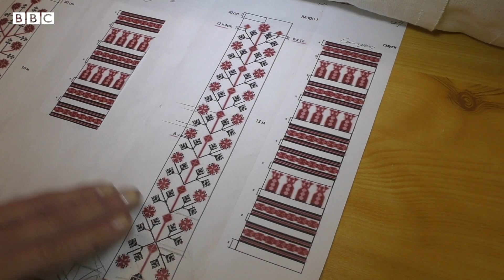Як у Чернігові створювали рушник-гігант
Чернігівські майстри працюють над гігантським рушником, використовуючи середньовічну техніку вибійки.

Щоб відбити малюнки на полотні, вони застосовують дерев'яні трафарети, притискаючи їх вагою свого тіла, а тоді постукуючи по них молотком.

Рушник покажуть у Чернігові 28 червня, на День Конституції.